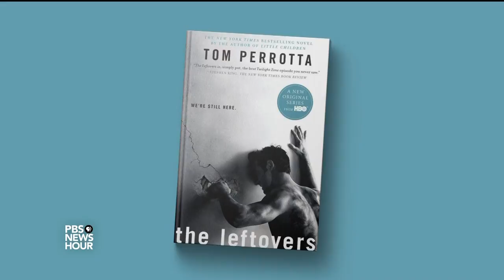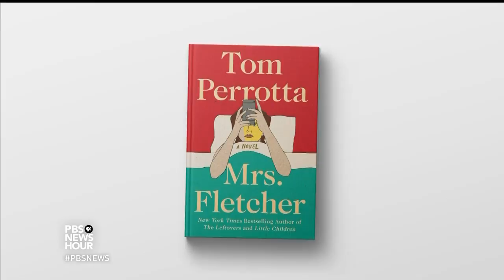'Mrs. Fletcher' becomes an object of desire in Tom Perrotta's new novel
Suburbia, sex and a touch of the supernatural are familiar themes for novelist Tom Perrotta, author of “Election,” “The Leftovers” and “Little Children.” In his new book “Mrs. Fletcher,” Perrotta offers a story about a woman trying to cope with her empty nest, who in turn adopts a striking new fascination. Jeffrey Brown sits down with Perrotta to discuss the ways his work borrows from his own life experience.